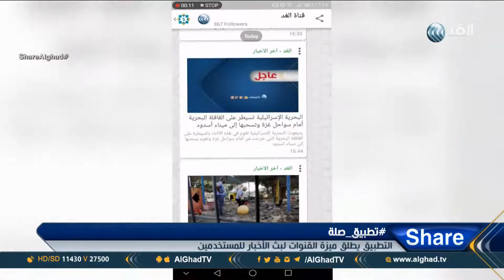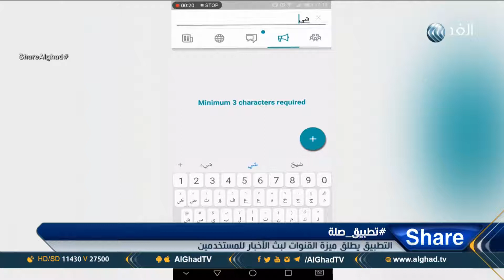شير | تغطية سريعة لأخر تحديثات تطبيق صلة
أخر تحديثات تطبيق صلة تتحدث عنها  مني حبيب المسئول التسويقي للتطبيق